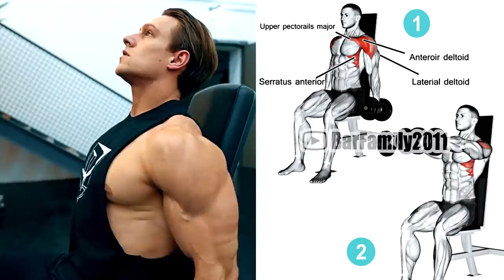Fast Workout Dumbbells Exercise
Getting a new body doesn’t have to be complicated, nor do you necessarily need the gym, which is handy.
Whether you’re aiming for rapid fat loss, bulging muscles or cardiovascular fitness, a pair of dumbbells will tick the box – providing you use them correctly. Yes, curls might get the girls, but increasing your dumbbell dexterity with a few extra free-weight exercises will get you to your goals faster.
Exercise 1. cross body raise 4x20
Exercise 2. Arnold Z press 4x10
Exercise 3. skiers 4x12
Exercise 4. rear delt fly 4x12
Exercise 5. lateral raise 4x16
and more...